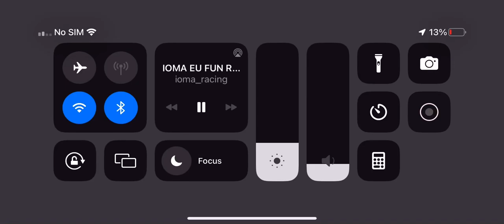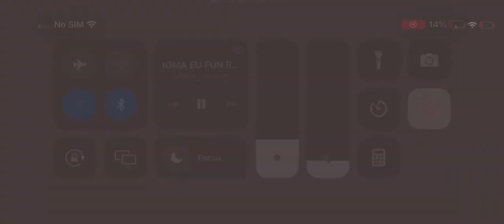IOMA EURO FUN RACE @ ATLANTA (LCQ)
Whose gonna take it from this short main top 2 go through!!